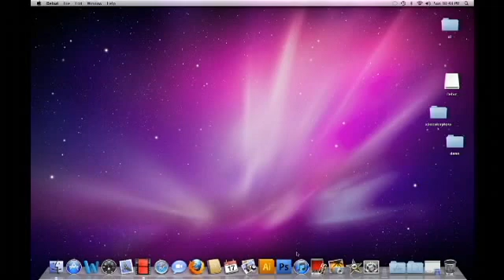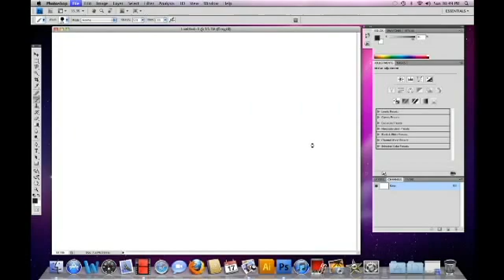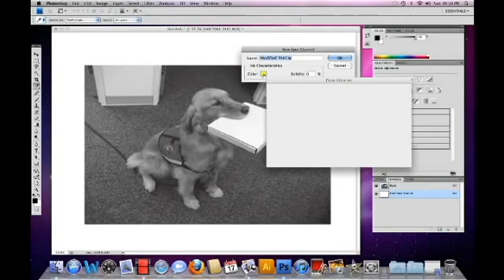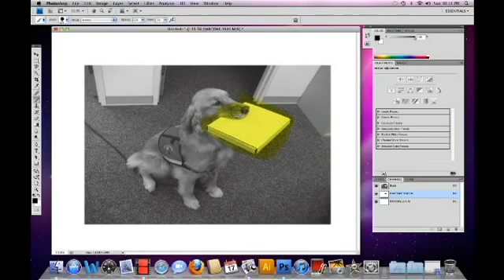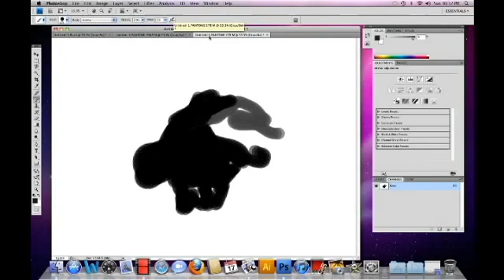How to create spot colors and mix pantones (Photoshop)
This demo illustrates how to place your prepared image on photoshop and mix pantone spot colors.